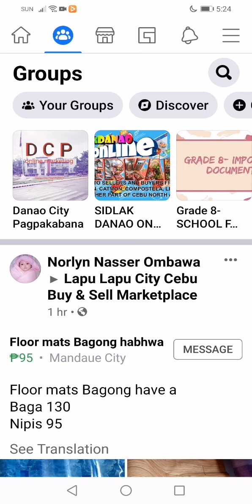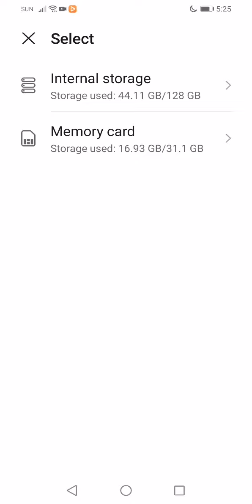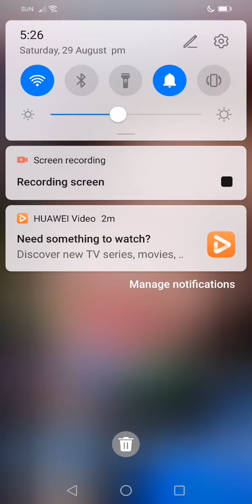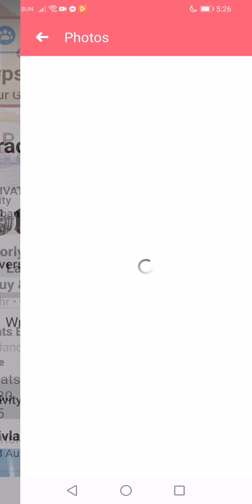How to Upload Files via FB Group